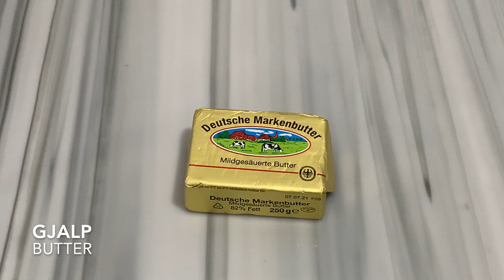Bakllava e Minutave të Fundit , S'ka për të Ftalluar dhe Shkrihet në Gojë me Çokollatë 😋❤️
Përbërsit :
Kore të gatshme për bakllavë
100 gr Kokos
200 gr Arra
100 gr çokollatë
250 gr Gjalp
Shërbeti :
1,2 kg Sheqer
1 L Ujë
1 copëz Limoni
Ingredients :
Baklava layers
100 gr of Coconut
200 gr of Walnut
100 gr of Chocolate
250 gr of Butter
For the Sugarwater we need :
1,2 kg of Sugar
1 L of Water
1 piece of Lemon